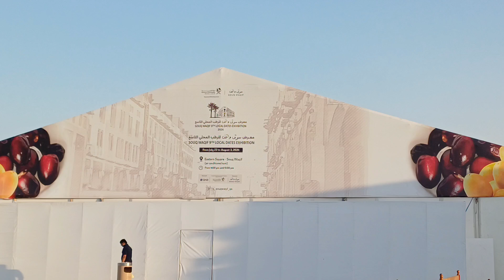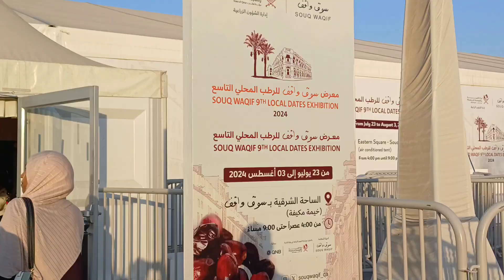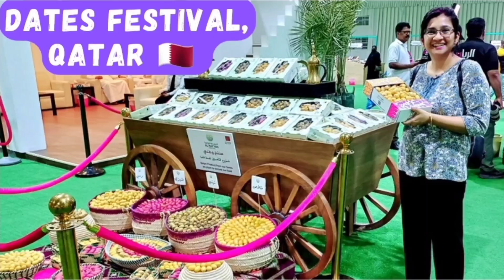Dates Festival In Qatar - Souq Waqif,Doha 🇶🇦| Things to do in Qatar| Qatar living| Subhoornaa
Qatar
 Dates
 Dates festival
Festival
9Th local Dates Festival Qatar
The ninth Souq Waqif Local Dates Exhibition for the year 2024 will open on Tuesday, July 23, 2024, with more than 100 specialised farms participating in the 12-day exhibition

exhibition
 dates
datescake
datesshake
datesheet
datespudding
datesheet2022
datesmilk
datesmilkshake
doha
qatar
souqwaqif
souq
souqnews
qatarworldcup
qatarlife
qatarevents
qatarliving
dohaqatar
doha2024
dohaevents
souq waqif,
souq waqif doha qatar,
souq waqif food,
souq waqif doha food,
souq waqif qatar,